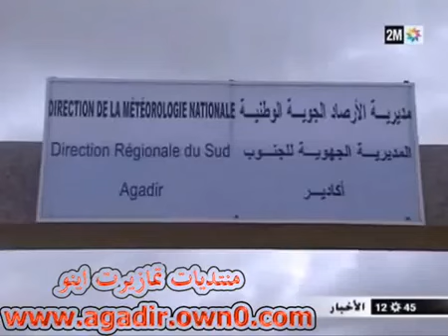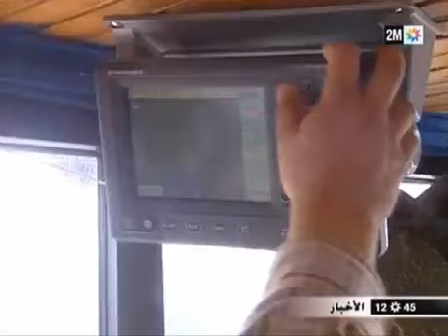أحوال الطقس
المزيد و المزيد و المزيد من أخبار و ما إلى ذلك مما يتعلق بعالم الأسماك فقط على رابطنا على الفايسبوك